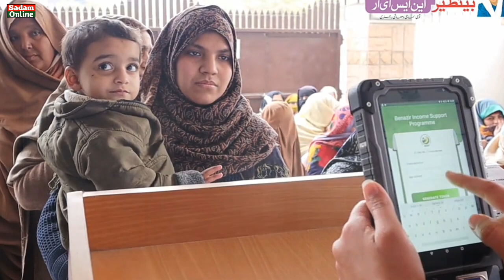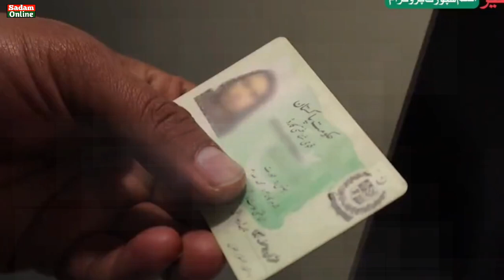8500 Amount For Bisp Beneficiarys New Update | 8171 Web Portal New Update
8500 Amount For Bisp Beneficiarys New Update | Bisp New Update | 8171 Web Portal New Update